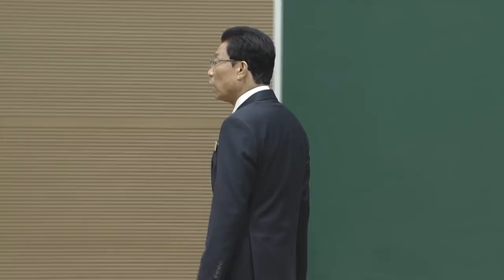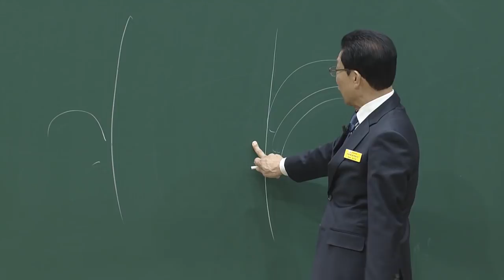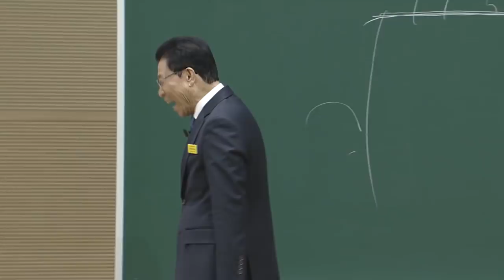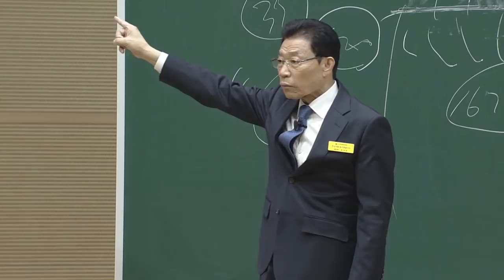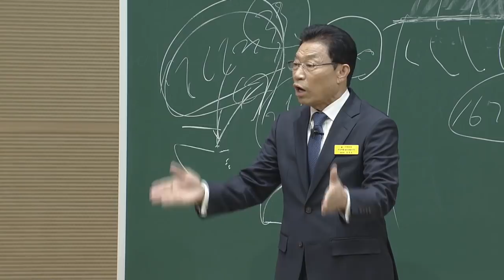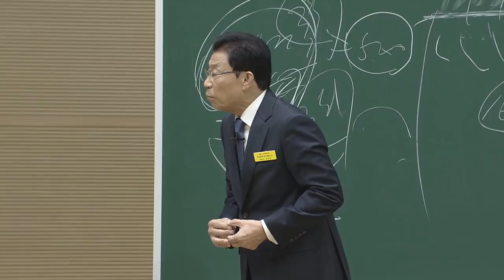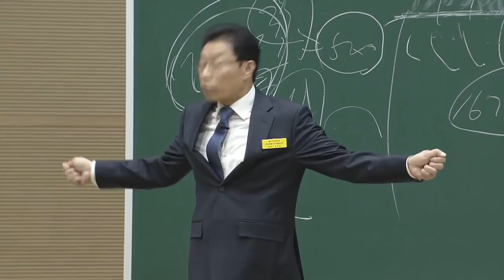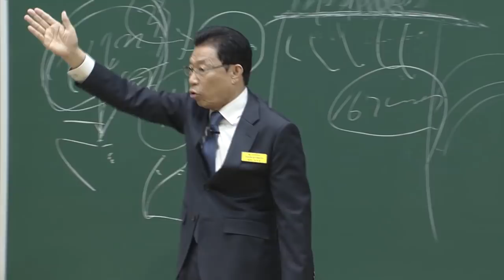[주일3부 청년연합예배] 네가 나를 부인하리라 2018-03-18 [연세중앙교회 윤석전 목사]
* 네가 나를 부인하리라 (막14:27-31)

27 예수께서 제자들에게 이르시되 너희가 다 나를 버리리라 이는 기록된바 내가 목자를 치리니 양들이 흩어지리라 하였느니라

28 그러나 내가 살아난 후에 너희보다 먼저 갈릴리로 가리라

29 베드로가 여짜오되 다 버릴찌라도 나는 그렇지 않겠나이다

30 예수께서 가라사대 내가 진실로 네게 이르노니 오늘 이밤 닭이 두번 울기 전에 네가 세번 나를 부인하리라

31 베드로가 힘있게 말하되 내가 주와 함께 죽을찌언정 주를 부인하지 않겠나이다 하고 모든 제자도 이와 같이 말하니. 아멘